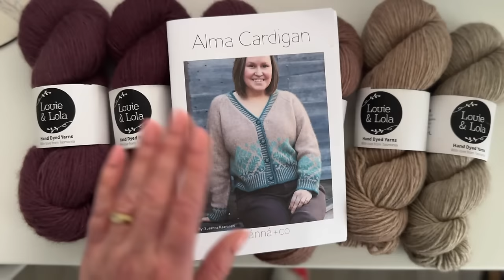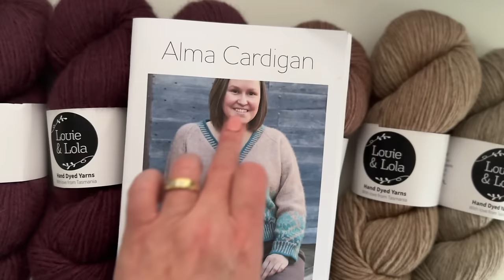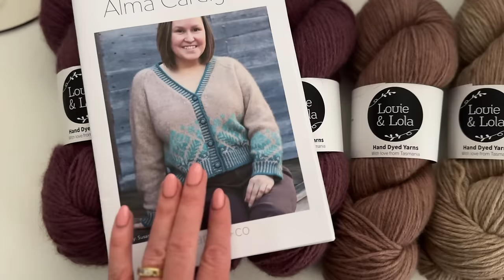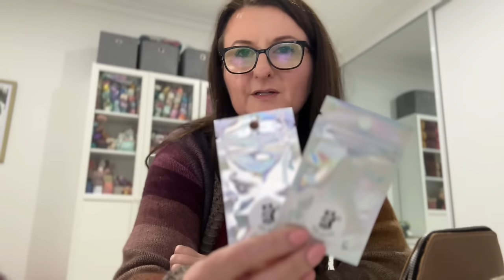A new cast on and knitting all the things! My August week of knitting vlog 🧶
Join me for my week of knitting in August and see what knitting I manage to fit in around my daily life! I also announce the Quarter 2 UseYourSockYarnMAL2024 winners! Congratulations to our winners!

Projects I worked on:
Alma Cardigan by Susanna Kaartinen of Sanna + Co in Louie & Lola kit
Arbour Raglan by Mollie Conrad of WhiteOwlCrochetCo in KnitPicks Swish Worsted, Squirrel Heather

Sock Camp Picnic by Kay Litton of Crazy Sock Lady Designs

Ally xx

There is a group on Ravelry for this podcast:
If you are a Yarn Dyer, Maker or Pattern Designer and would like to donate a prize for a giveaway/knit-a-long for the podcast that would be wonderful.